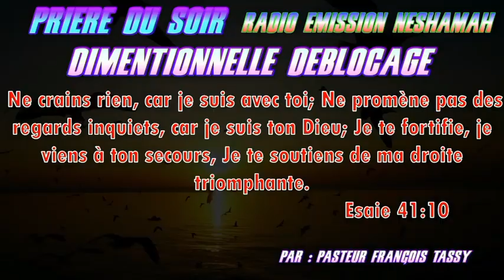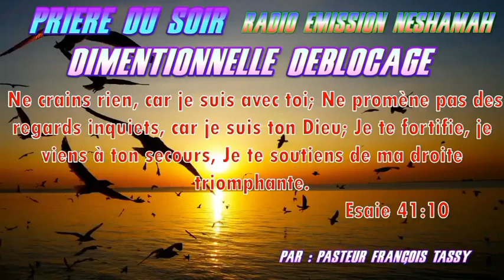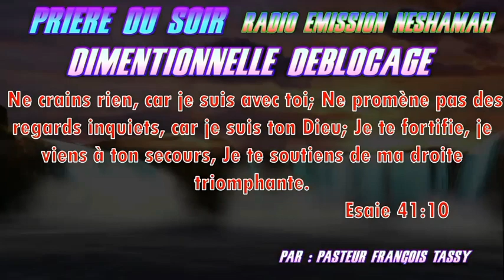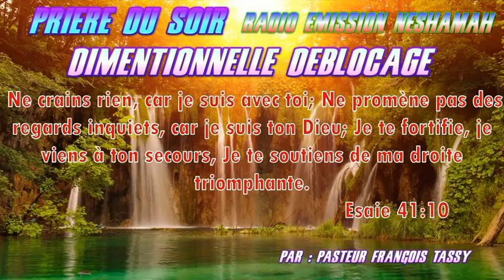DE LA POUSSIÈRE DE LA TERRE..PRIÈRE DU SOIR DIMENSIONNELLE DÉBLOCAGE VENDREDI 17 MARS /2023.